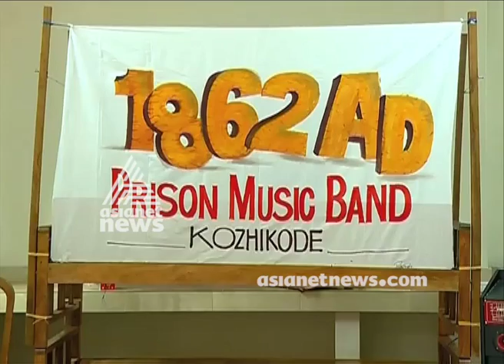1862 AD : A Music Band from District jail Kozhikode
1862 AD : A Music Band from District jail Kozhikode